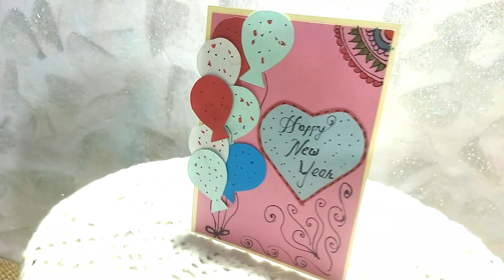How to make New Year card| New Year handmade card Ideas 2022| Best handmade New Year Card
In this video I am going to show how to make New Year card. Easy step by step procedure given in this video to make your own special New Year card. This video includes some very easy card for New Year. These cards make your New Year very special.